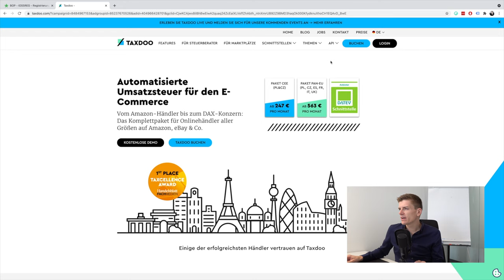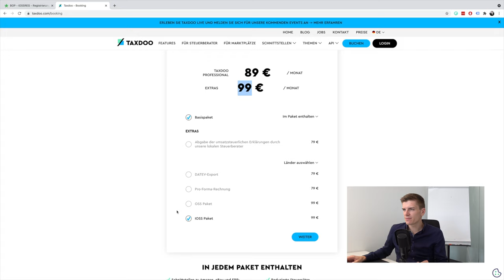Dropshipping Einfuhrumsatzsteuer: Deine Vorteile als Dropshipper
00:00 - Einleitung
01:11 - Vorteil
02:48 - Wie funktioniert das?
09:31 - Der Dropshipper wird belohnt
12:10 - Alterantiven
16:10 - Fazit